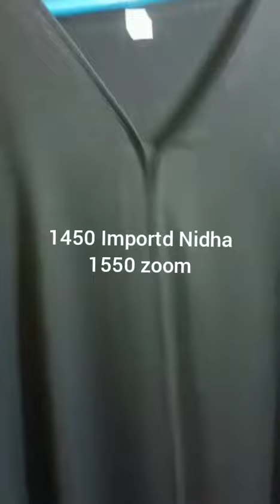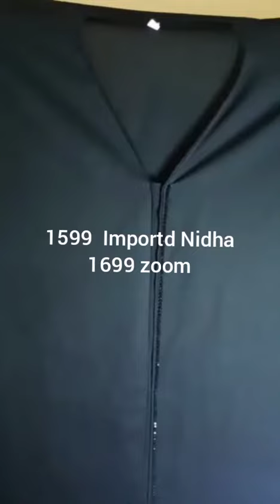latest model pardha collections8921913848